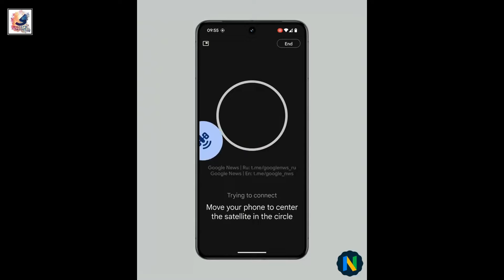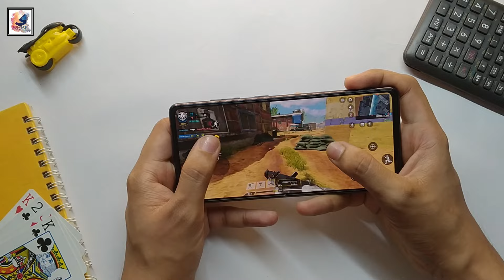Google Pixel 9 Pro Hands on Video First Look, leaks, Launch on August 13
About This Video - I would like to share This is the fast Look google Pixel 9 Pro live hands-on images leak, and pixel 9 pro cases hands-on video, this year Google pixel 9 series come with three smartphones, regular pixel 9, and pixel 9 pro, and the new pixel 9 pro xl, so in this video less now talk about the Google pixel 9 Pro. Google Pixel 9 Pro Hands On LIVE!, it shows a familiar design we have seen on Apple's iPhones. Pixel 9 Pro vs iPhone 15 Pro Max. The rear camera module has been redesigned but still looks very much like a Pixel phone. The Pixel 9 Pro is also seen in a Blue color, which will most likely be joined by more options, Pixel 9 will offer a 6.01-inch 120Hz OLED display, New Google smartphone with Google Tensor G4, and lots of AI features. the phone will feature an octa-core processor with a power core clocked at 3.10GHz, three cores clocked at 2.60GHz, and four cores at 1.95GHz. with a Mali G715 GPU along with 8 or 12 GB of RAM. the Pixel 9 series to be the first devices to launch with Android 15 out of the box. It seems that Google may take a new approach with the Pixel 9 series by launching three device models at once. Google will launch the Pixel 9 series in August 13 this year, I hope this video will make your day! Hobe you guys like it & Enjoy it.